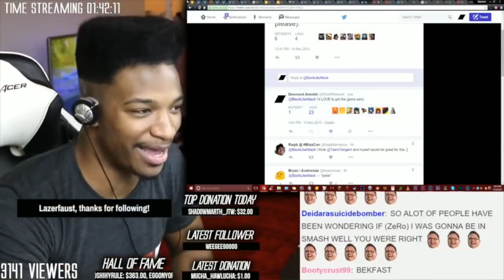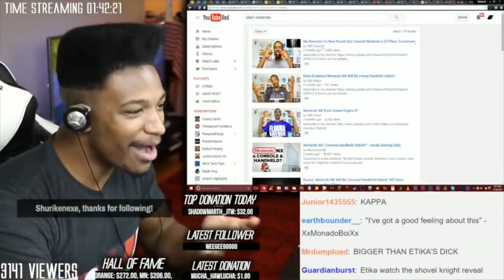Nintendo Just Made A Huge Announcement!